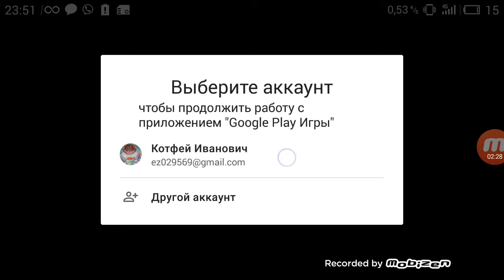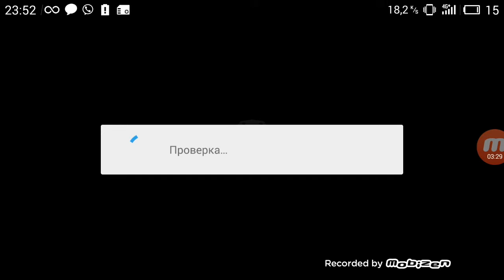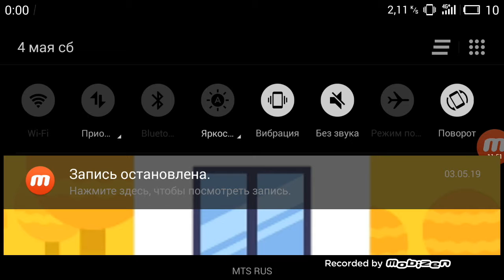Убиваю людей в Friday the 13th killer puzzle. //Котофей Иванович.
Всем привет с вами Котофей Иванович и я УБИВАЮ ЛЮДЕЙ